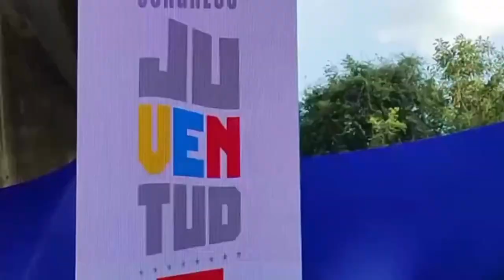Vía @mervinmaldonado Asi ha estado el CongresoDeLaJuventud2023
Vía @mervinmaldonado

Asi ha estado el CongresoDeLaJuventud2023🇻🇪♥️